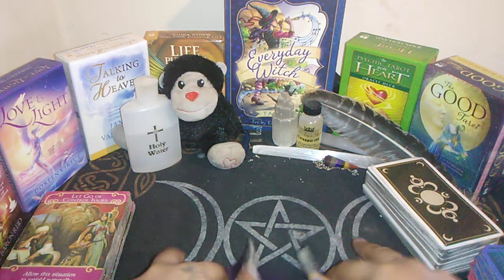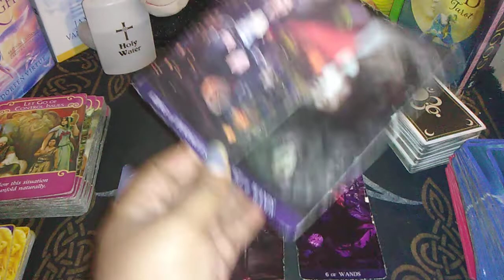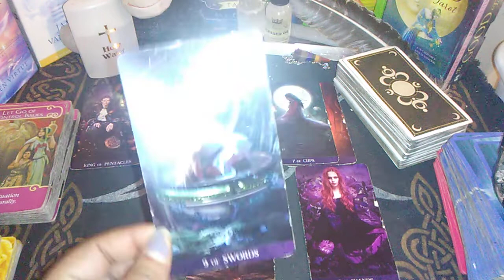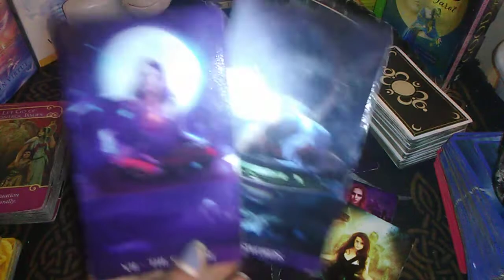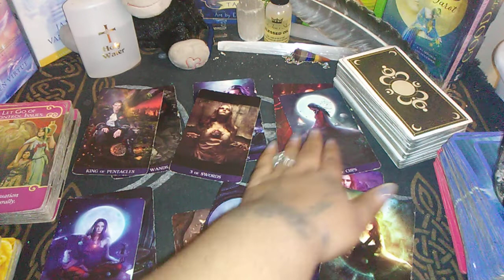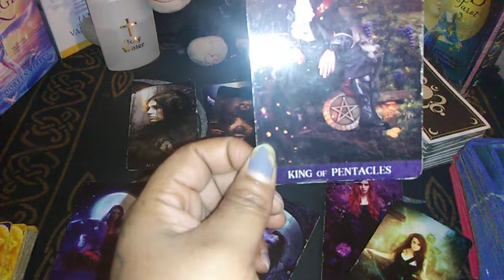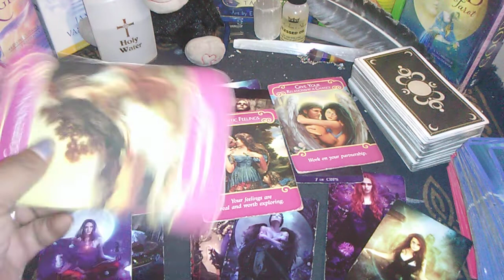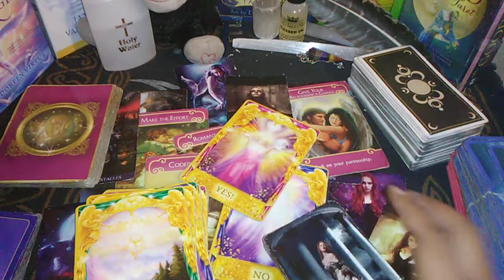Relationship Reading Capricorn ♑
If it don't apply let it fly

🎱🎱Booking🎱🎱
CHARM READINGS 10.00 USD
TO BOOK A PERSONAL READING WITH ME INFO DOWN BELOW
**READ THE FINE PRINT**
1 QUESTION- 7.00 USD
2 QUESTION- 9.00 USD
3 QUESTION- 15.00 USD

PAST,PRESENT,FUTURE-10.00 USD/3 CARD SPREAD

CELTIC CROSS- 25.00 USD/10 CARD SPREAD

ADVICE SPREAD- 20.00 USD/5 CARD SPREAD

RELATIONSHIP READING- 30.00 USD/6 CARD SPREAD, 3 ROMANCE ANGEL'S, 2 ANGEL ANSWER'S 2 ENERGY ORACLES.

I SPY READING-25.00 USD/6 CARD SPREAD, 2 ENERGY ORACLES, 2 ROMANCE ANGEL
2 ORACLE CARDS OF YOUR CHOICE FROM ANOTHER ORACLE DECK

RECOVERING FROM A BREAK-UP READING-40.00 USD/9 CARD SPREAD, 2 ROMANCE ANGEL,
2 ANGEL ANSWERS, 2 SOUL JOURNEY CARD'S  2 GUIDANCE FROM ABOVE CARD'S

TWIN-FLAME READING 75.00 USD UNLIMITED CARDS(twinflame shadow deck included in reading)

NEW LOVE SPREAD- 28.00 USD/6 CARD SPREAD, 1 ROMANCE ANGEL CARD, 1 ANGEL ANSWERS CARD, 1 SOUL JOURNEY CARD, 1 ARCHANGEL MICHAEL CARD.

MY FUTURE LOVE SPREAD- 35.00 USD/ 10 CARD SPREAD, 1 ROMANCE ANGEL, 1 ANGEL ANSWERS, 1 E SQUARE.

PREVIOUSLY RECORDED READINGS ARE AVAILABLE BUT LIMITED YOU HAVE TO HAVE A COMPUTER SO I CAN SEND YOU THE LINK TO YOUR PERSONAL READING...ALSO IF YOU WOULD LIKE A LIVE READING IM AVAILABLE ON GOOGLE HANGOUT...IT'S YOUR CHOICE..LET ME KNOW...
FOR PREVIOUSLY RECORDED VIDEO READINGS THERE IS AN  EXTRA CHARGE OF 10.00 USD + PACKAGE YOU CHOOSE.
REMEMBER SLOTS FOR PREVIOUSLY RECORDED READINGS ARE LIMITED
*NO REFUNDS*...

ALSO IF YOU WOULD LIKE TO DONATE TO MY WISH LIST ON AMAZON HERE IS THE BELOW